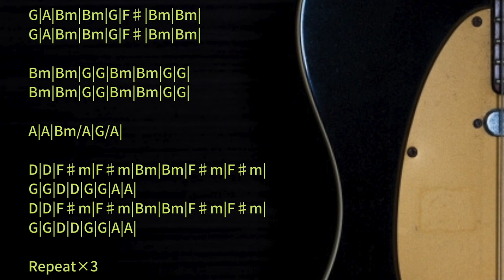Alternative/90's Emotional Hardcore Backing Track in D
Trap/Chill/Ambient/House etc... with Guitar track

Influenced by The Get Up Kids/Cap'n Jazz/Eastern Youth and more...
Key=D
BPM=170